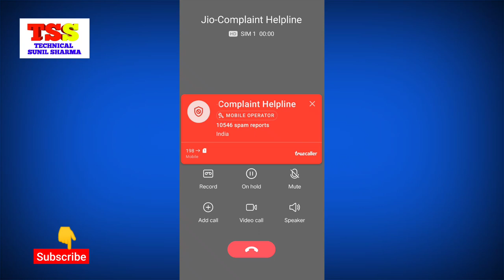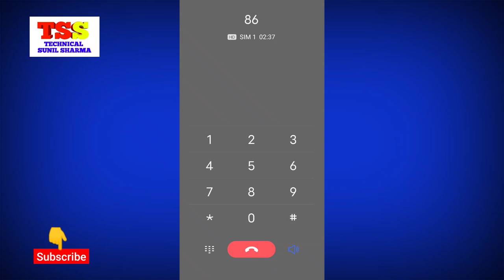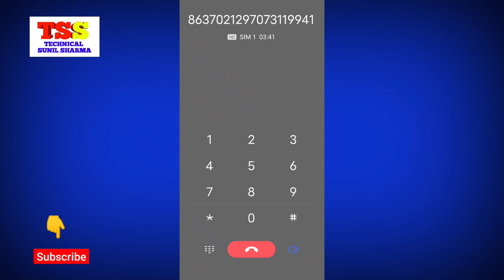Jio PUK Code Kaise Nikale Jio Number Puk Lock Unlock | Find PUK Code For Jio Number 2022 | PUK खोले